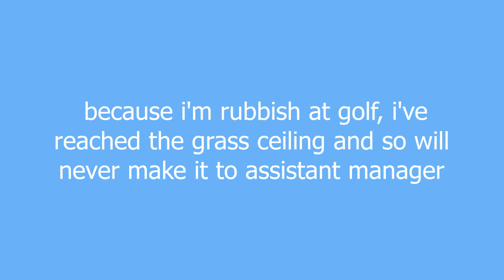grass ceiling meaning and pronunciation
The barrier to further promotion in a business defined by a person's inability to play golf.

grass ceiling definition by Urban Dictionary